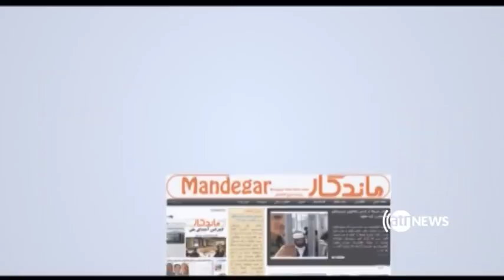Aghaze Roz - 4 June 2019 / آغاز روز: ۱۴ جوزا ۱۳۹۸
آغاز روز: گفتگو با مهمانان در مورد وضعیت سیاسی، سیاسی و اقتصادی کشور.